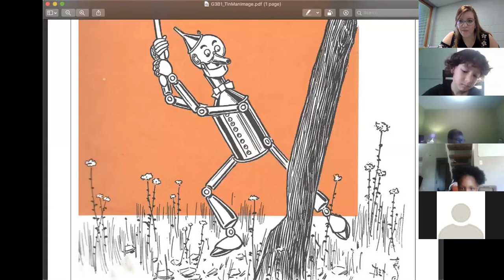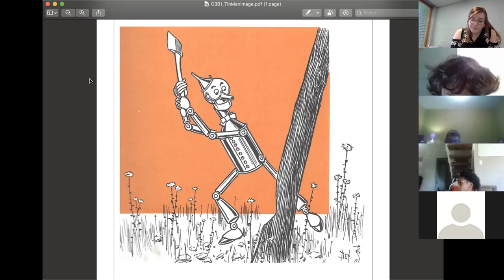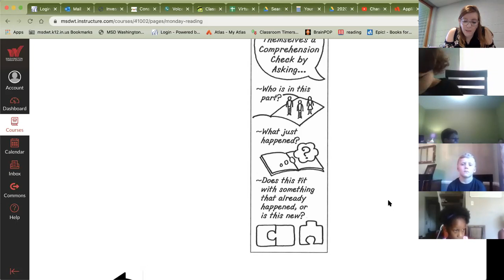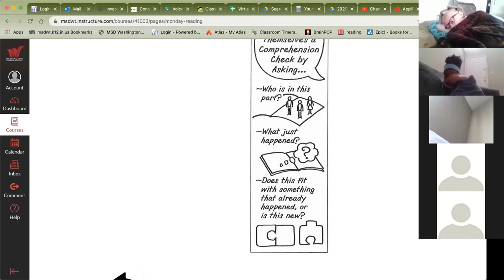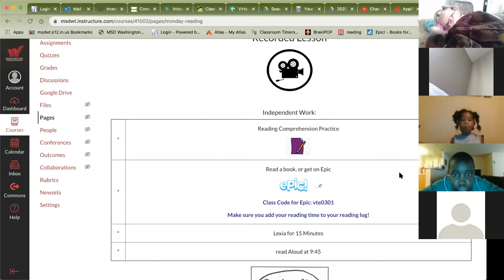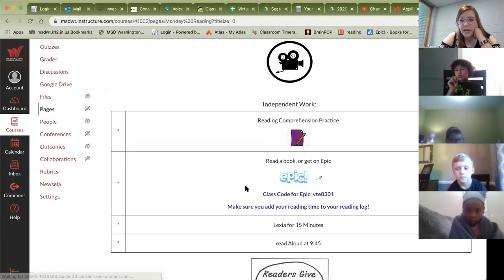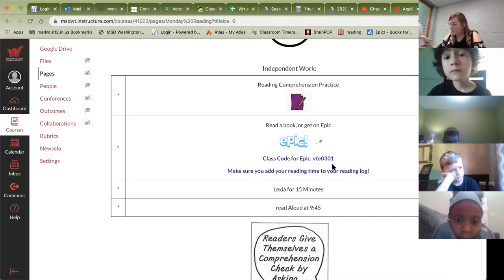Reading Checking for Comprehension